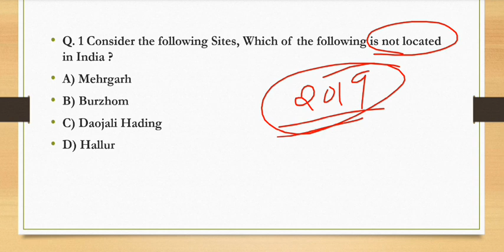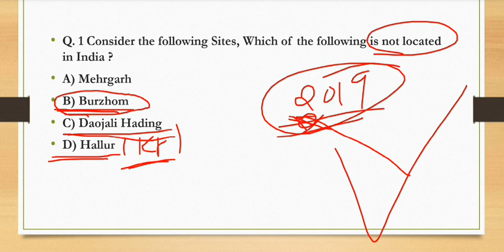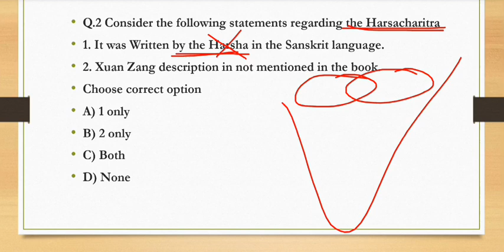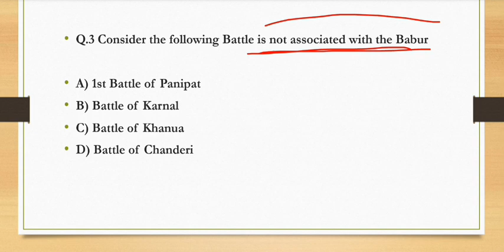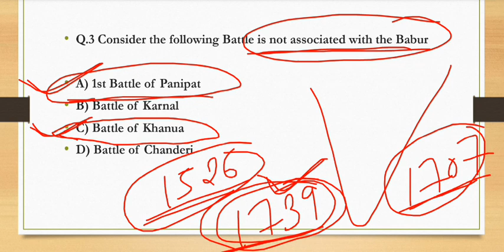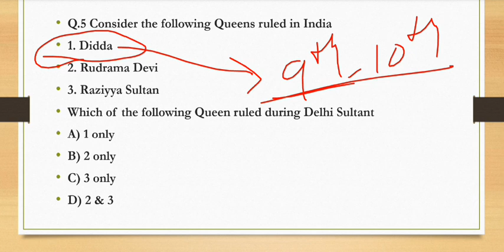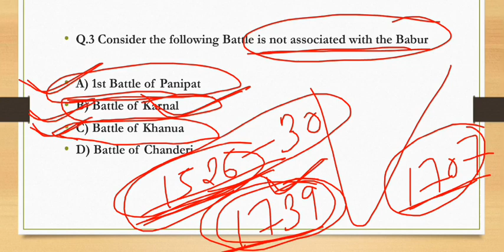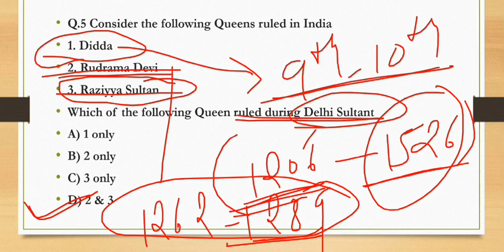4| Ancient & Medieval History PYQ |Ancient & Medieval History Important Questions | History PYQs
this video is about ancient and medieval history pyq series . PYQs  are very helpful for every exam preparation.HERE we decodify every PYQs for your basic understanding development.We explain PYQs in simple language so you can understand in easy way.

In this video we cover  ancient and medieval history pyq. ancient and medieval history mcq is important for all competitive exams.